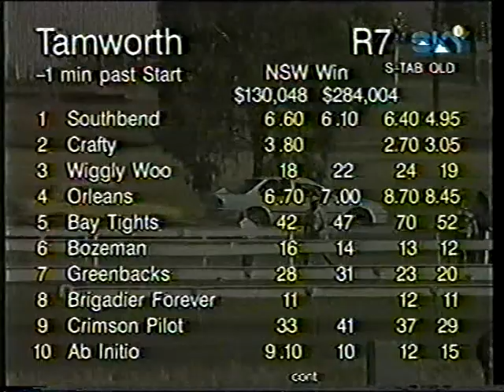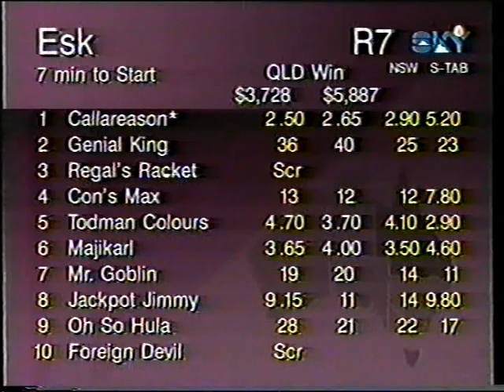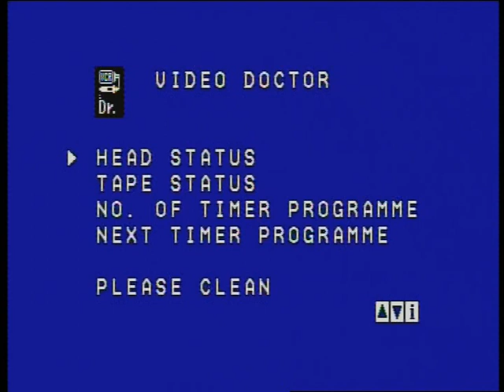1998 Prime TV Stakes Tamworth Fri 30 Jan